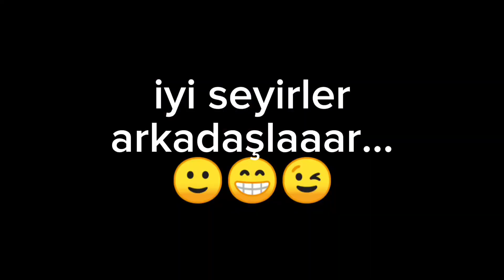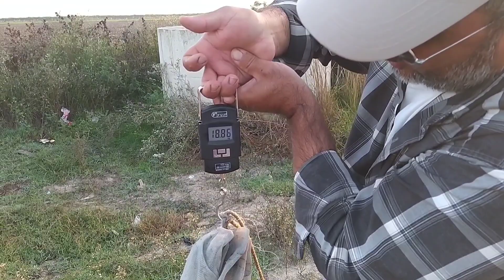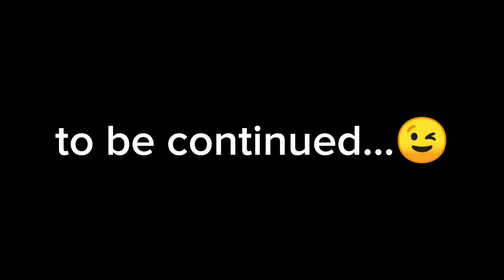(part 2) av devam ediyor 31 kg balık yakaladık sazan, kefal, yılan balığı avı# carp fishing 😉